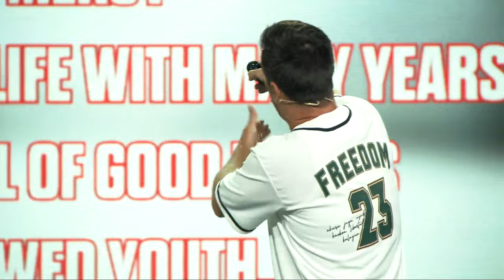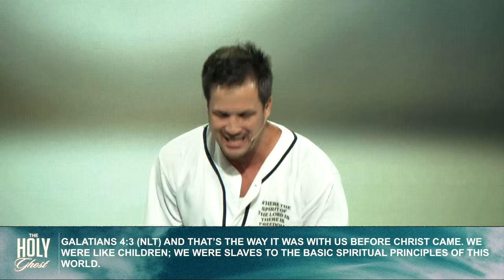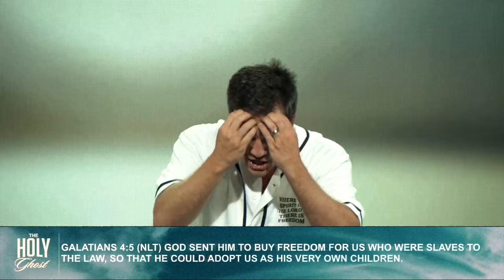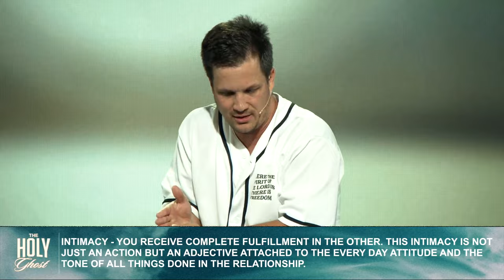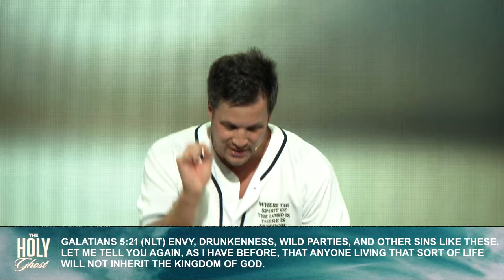What's Your Password?